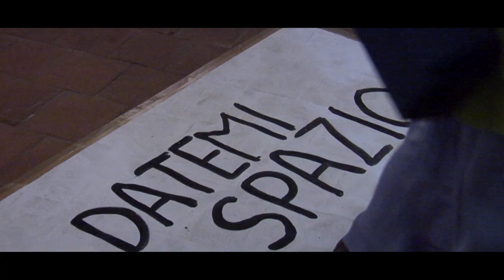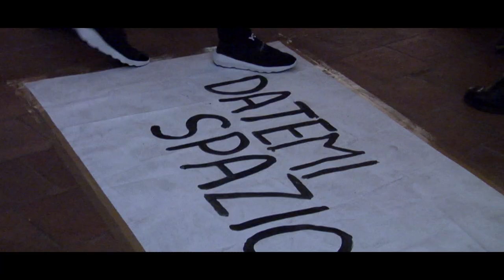palazzo della cultura catania imprints of peace claudio arezzo di trifiletti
Ieri notte c'è stato molto vento, è il modo più semplice di ricordare. Ora sole caldo, le macchine vanno di fretta, i popoli fanno festa.

PRIVATE COLLECTION IMPRINTS OF PEACE
Exibition of Claudio Arezzo of Trifiletti
01 December 2018 January 2019
Palace of Culture - CATANIA
TIMES: 9:30 / 19:00
PROMOTER INSTITUTIONS: Municipality of Catania

PRESS RELEASE:
Claudio Arezzo of Trifiletti after 10 years returns to exhibit in his birth-place with PRIVATE COLLECTION IMPRINTS OF PEACE at the Palace of Culture in Catania from 1 December 2018 to 6 January 2019. The exhibition organized under the patronage of the municipality of Catania, which wants to be a Christmas gift that the artist has prepared for his city. About 100 art works, coming from the artist's private collection, are a complete documentation of the IMPRINTS project that started in 2007 from New York: Barcelona (2008), Berlin (2008), London (2009), Paris (2009), Abu Dhabi - Cairo (2010), Amsterdam (2010), Rome (2010), Athens (2012), Crete (2012), Izmir (2012), Katakolon (2012), Malta (2012), Rhodes (2012), Venice (2013) ), Milan (2015), Iceland (2018). In each of the cities listed, the artist has collected imprints on his paintings, which he then gave life with its colors and its emotions. In a society where the word peace for the most is only photographed on colored rainbow Pace flags and then posted on social media, Claudio Arezzo di Trifiletti instead knows how much peace means sacrifice, fatigue and sweat. Claudio has left his dayly life to collect millions of imprints to give us an extraordinary message of love. And his journeys we can experience them by entering into the art works that are "portals" where those who enter can meet eyes, leaves, dust and sweat.
A sound with a silent but strong echo will start from the Palazzo della Cultura in Catania to get into the eyes and ears of the whole world. The city of Catania was ready to open its arms to the Gift that Claudio Arezzo of Trifiletti wanted to share.

In an increasingly accelerated world, we find ourselves hostage to thoughts, worries, commitments, decisions that stifle our sighs. We feel a sense of concern that we mistake for anxiety, but it is only the need of our body to live with our feet on the ground, in the true sense of the word, and not on the asphalt. Regaining flavours, smells, colours, shapes, learning again to breathe and live. Here is what “footprints of peace” are. White canvasses resting on the ground, where the history of the place goes back to the surface through the path of people who unconsciously travel those same roads with their experience and their emotions. From the encounter between this subterranean past and the present, a time wheel is created, a portal that faces the future and gives rise to thoughts and reflections through a universal language, a truth that can only be glimpsed with the eyes of the heart and of the soul. Imprints is a journey where past and present meet, an inner journey in search for peace and balance, a way to regain contact with the world and contact between souls. From 1st December to 6th January, for the first time, 100 imprints canvasses, 100 streets, millions of people, stories of unknown lives will leave the rooms of the Casa Museo under the Etna. This is the place where visible and invisible meet, and where men return to be connected to each other. The sale of Imprints will allow to buy trees to be planted in the Terre di Martorina project. This will not close the circle, but it will be the birth of a mandala that will become a new key of communication, a new way of living and think of art as a whole one with nature, with love and peace. Sicily is in the middle of this great design, as a place to start from, through the contact with the earth, with water, with stones. The bare hands create life, they create a connection to forget, even for a moment, the content of every single word and allow us to be guided by its intrinsic meaning. We are connection, we are ears of wheat, we are roots of olive tree and bunches of grapes, space and time, depth and breadth, we are gift and sacrifice, sacrifice in time but gift in space, we are ears that must learn to listen to the signals that the world sends to us.

Scritto Cristina Cocuzza
Traduzione Pietro Speciale